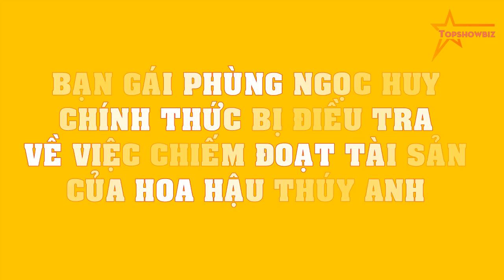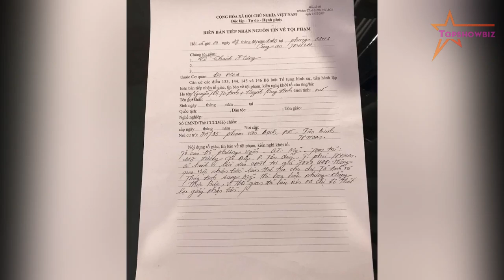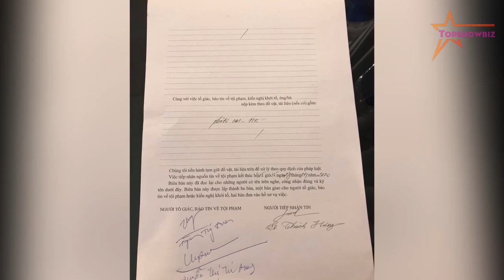Bạn gái Phùng Ngọc Huy CHÍNH THỨC bị điều tra về việc chiếm đoạt tài sản của Hoa hậu Thúy Anh!